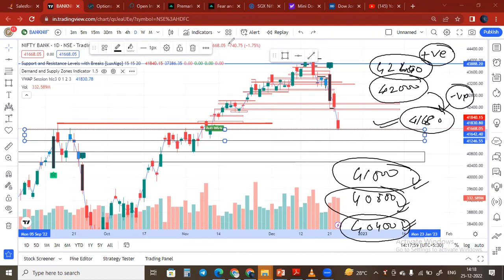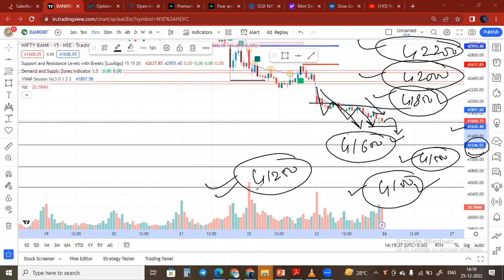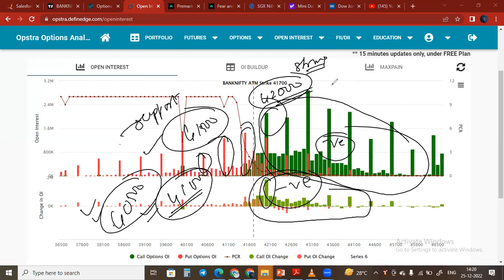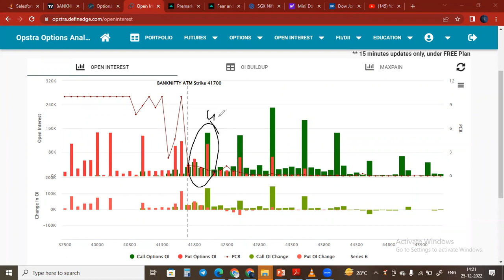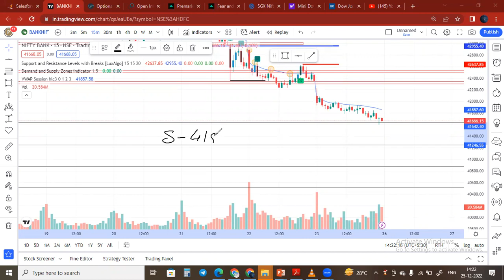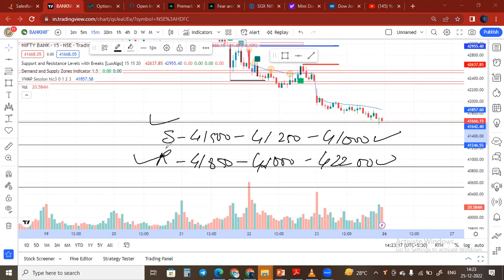Bank NIfty weekly Analysis | Stoploss Academy of financial markets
equity investment
buy shares
derivative trading
commodity trading
investment companies
trading platforms
forex tips
indian broker
trade advisor
best trading website india
top brokers
trading signals
equity portfolio
best equity
forex trading wiki
fx market
nifty prediction
nifty call
mcx tips
commodity tips
share tips
stock tips
intraday calls
nifty tips
stock market tips
stock advice